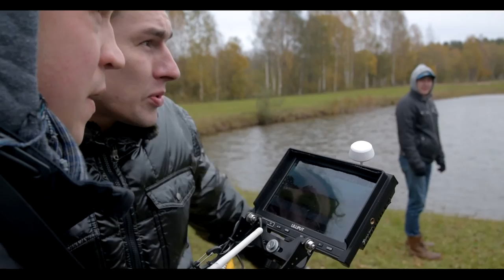Making Of - "Coma" by Raincliff | 2017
Behind the Scenes of making a music clip for RainCliff's title song "Coma".